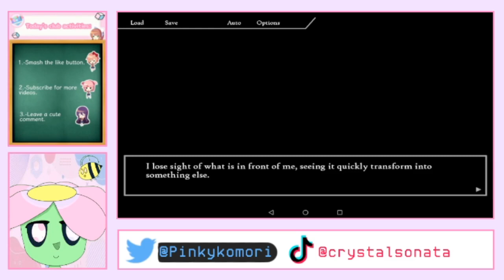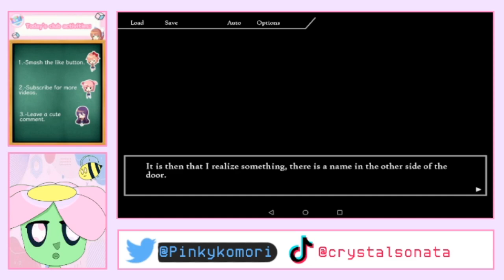LOST MEMORIES COMING BACK! | Connected Hearts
Hi, my cute cats!

In today's episode we are gonna continue with Connected Hearts! We managed to escape from the forest with Mary and once that happened, we're back to the orphanage but this time, the final door is open. Thus, this is most likely the beginning of the end!

Remember to leave a like, subscribe to the channel for more videos and share the video with the whole world, so we can upgrade the quallity of the channel and make it look like something that someone like you deserve.

Bye bye, my sweethearts! May the star's light be with you.